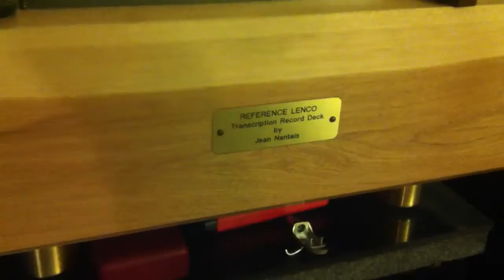The Haunted 1-2-5 Reference Lenco Tannoy GRF Reds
This is my Reference Nantais Lenco Playing a rare copy of The Haunted, 1960's Montreal Garage band ... Also showing my new 1962 Tannoy GRFs with 15" Reds.